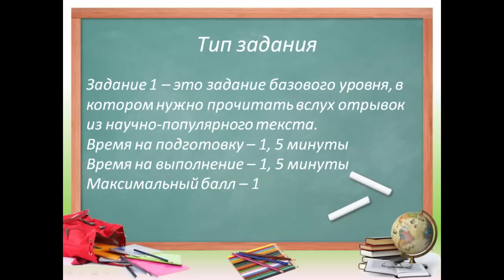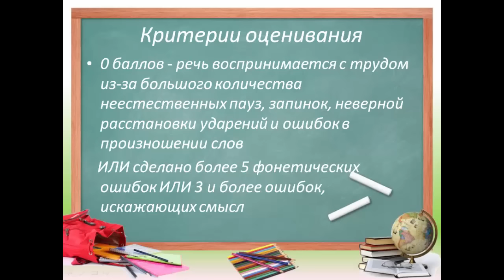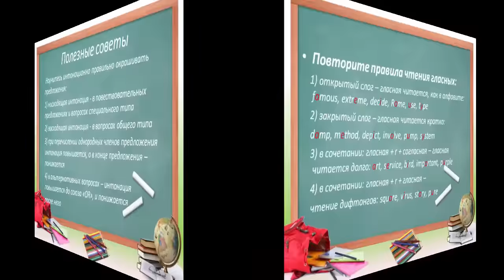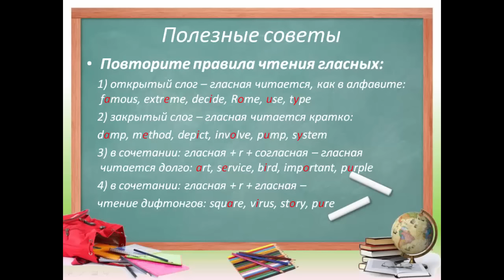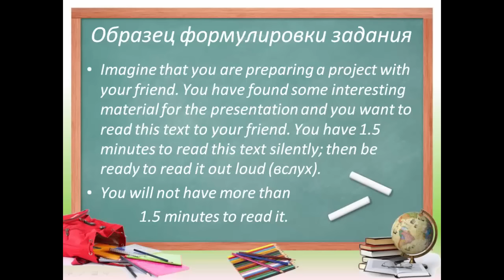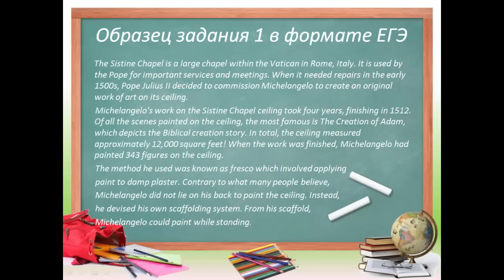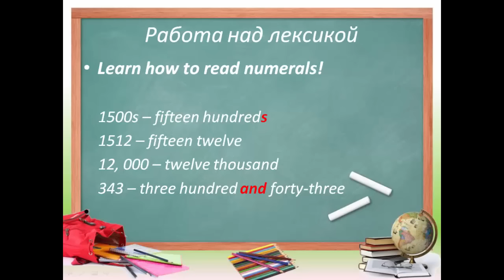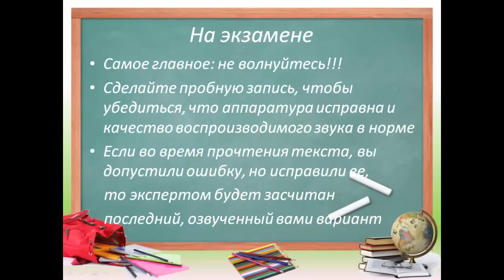ЕГЭ по английскому языку Устная часть Задание 1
Из этого видео вы узнаете как эффективно подготовиться к выполнению задания 1 Устной части ЕГЭ по английскому языку и избежать непредвиденных ошибок на экзамене.